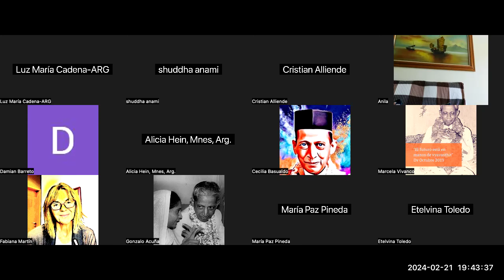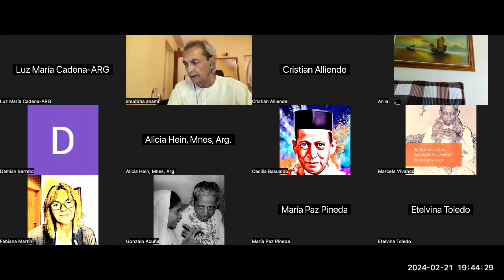Gnani Purush Dadashri: Akram Vignan Sudamerica: Towards Full Light: 62: Pujya Niruma :: Feb 21 2024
Cristian, Fabiana and Damian share the 62nd session of of Purnatva, the comprehensive Understanding of the way the Self progresses to Absolute Self through Understanding as given by Gnani Purush Dadashri. This is fully given in the Akram Vignan Magazine of November 1988.

We shared the following headings on p74gThe Natural Self Awareness Through a Solid Example

The Knower of the Mobile and Changing-Sachar is Achar-Still .